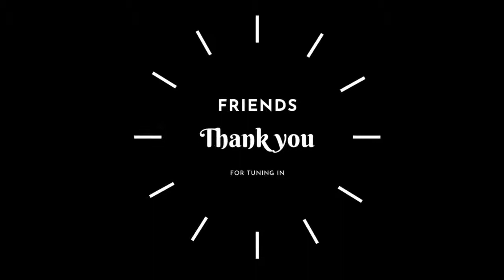The BARBER'S ARMS EP91 – 2nd September 2022 | Special Guests - Lauren Davis and Mark Rabone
Join Gary Machin & Simon Shaw as they chat with this week's guests Lauren Davis – Co-owner of the Gents Place and Mark Rabone – Director of Esquire Male Grooming. And Special mention to Thatchers Katy.

The Gents Place is an ultra-premium and membership-based men's grooming and lifestyle club opened in Frisco, Texas, in 2008. The Gents Place is now a key player in the industry with 11 location and 3,000+ employees. Lauren Davis is the Republican candidate for the 2022 Dallas County Judge race.

Esquire Male Grooming has been at the forefront of luxury men's styling since it first opened in its Milton Brisbane location in 2004.

Watch the live show on our Facebook channel British Barbers Association.

Check out all past TBA event episodes and podcasts by visiting